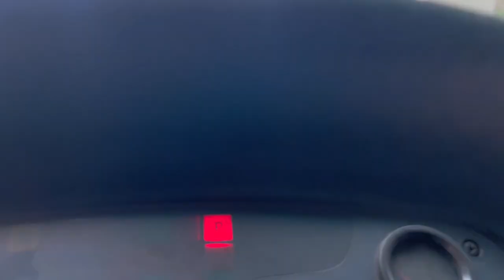BAIXAMOS A BICUDINHA! OLHA COMO FICOU!